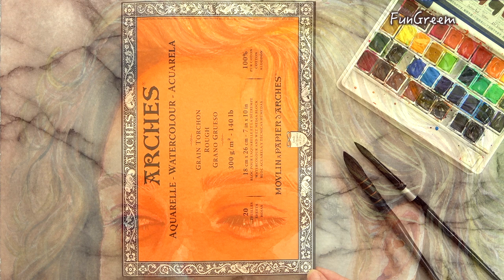Watercolor Portrait [ Sketch to Finish ] w/ Holbein Watercolor + Arches Watercolor Blocks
🎨 Art Materials

Watercolor : Holbein Artists’ Watercolor Paint Half Pans and Set of 36

Paper : Arches Watercolor Blocks, Rough Press, 7” x 10”, 300gsm

Brushes : Atelier Squirrel Blend Quill
                 Silver Black Velvet
                 Princeton Select
                 Princeton Velvet Touch

Prismacolor col-erase red for Sketch

Faber-Castell Dust Free Eraser

💡Ref Image

🎶 Music